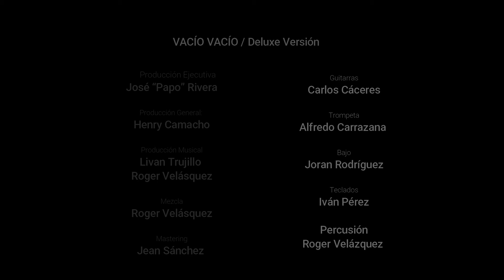Vacío Vacío - José Papo Rivera (Video Oficial)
Letra:
VACÍO VACÍO / Deluxe Versión.

Había un vacío en mi vida que nadie en el mundo lo pudo llenar
Solo Jesús con su gracia, lleno ese vacío de vida eternal
Solo Jesús con su gracia lleno ese vacío de vida eterna.
Ese vacío, vacío lo lleno Jesucristo
Ese vacío, vacío lo lleno mi Señor
Ese vacío, vacío lo lleno mi Papá
Ese vacío que había profundo en mi vida era de pecar
La paz que tanto buscaba en otros placeres no la pude encontrar
La paz que tanto buscaba en otros placeres no la pude hallar
Ahora que tengo el remedio con sublime gozo canto a mi Señor
Por que el vacío que había profundo en mi vida Cristo lo lleno
Lo lleno mi Papá.

CREDITOS - AUDIO
Producción Ejecutiva: José “Papo” Rivera
Producción y Coordinación General: Henry Camacho
Producción Musical: Livan Trujillo y Roger Velázquez
Mastering: Jean Sánchez
Guitarras: Carlos Cáceres
Trompeta: Alfredo Carrazana
Bajo: Joran Rodríguez
Teclados: Iván Pérez
Percusión: Roger Velázquez
Estudios de Grabación: SolidSound Miami y Bunk3r Récords Venezuela

CREDITOS - VIDEO
Produccion y Coordinacion: Henry Camacho
Grabación y Edición de Video: Fernando “Nano” Velázquez
Fotografías: Joe Faith
Locación de Video: Hotel Meliá Caracas